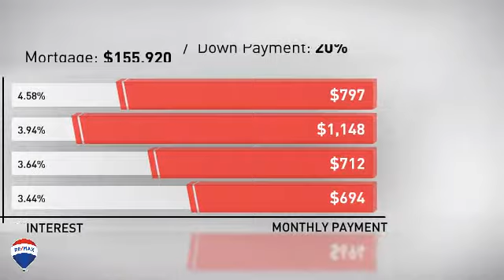Fort Myers Real Estate - 4400 Lazio Way #207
This must see home is in impeccable condition with lots of improvements!! At almost 2,000 square feet, in the heart of Fort Myers close to the Historical Downtown River District. You're just minutes to our beautiful beaches, shopping, restaurants, entertainment, and Airport. Your own private and quiet oasis that no one else knows is there. This bright and spacious home comes with a fresh coat of paint, New energy efficient storm rated windows which are upgraded over the original storm windows. New remote controlled ceiling fans, New LED Lighting throughout, New water heater, New refrigerator, New dishwasher, New garbage disposal, and New washer & dryer. This home is large enough for a family but laid out perfectly for entertaining, first floor is all tile with volume ceilings. Charming, quiet, and friendly is how you would describe this well-maintained community. The garage is attached and oversized with shelving for additional storage. Tons of storage due to the many large walk-in closets. All of this with very low maintenance fees makes this Appealing home stand out among all the others. Call today for your showing to this Move-In ready home before it's gone.

Fort Myers real estate office RE/MAX Dream is located in the heart of downtown Fort Myers.